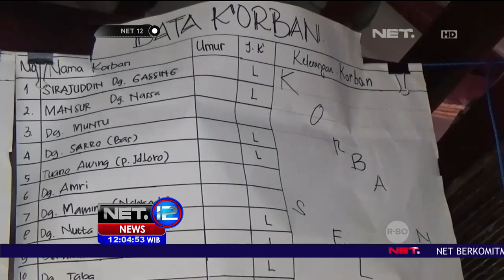Basarna Kembali Lakukan Pencarian Satu Korban Hilang di Lamangkai - NET12